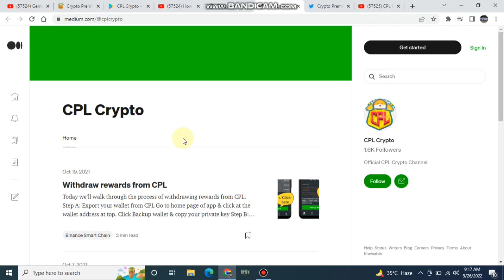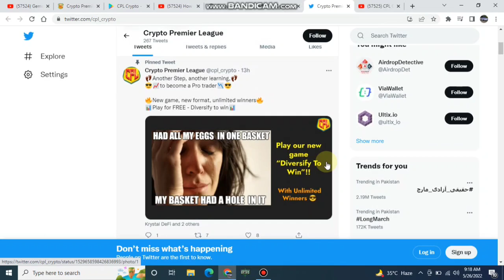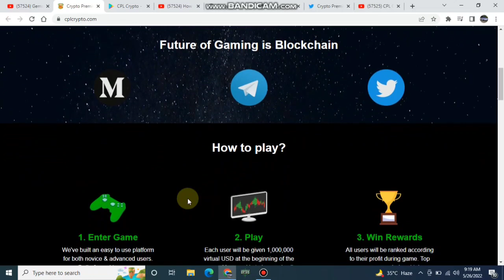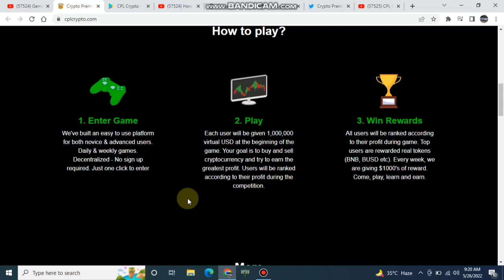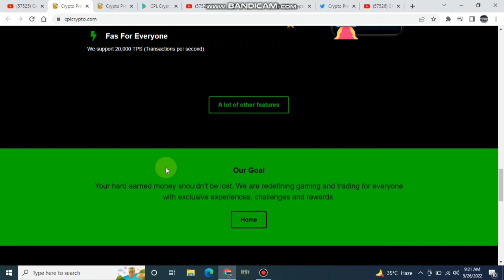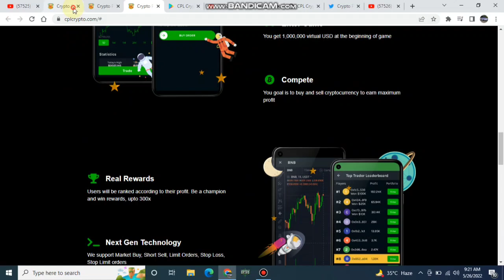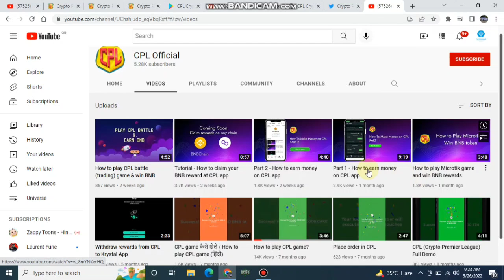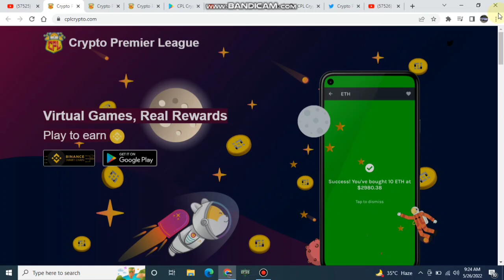CPL PROJECT WILL BLAST 1000X SOON||VIRTUAL GAMES||REAL REWARDS||PLAY 2 EARN||WIN REWARDS.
CPL PROJECT WILL BLAST 1000X SOON||VIRTUAL GAMES||PLAY 2 EARN||REAL REWARDS||

CRYPTO PREMIER LEAGUE

now#crypto#Gems#Bar#bShib

' For Online inquiries'